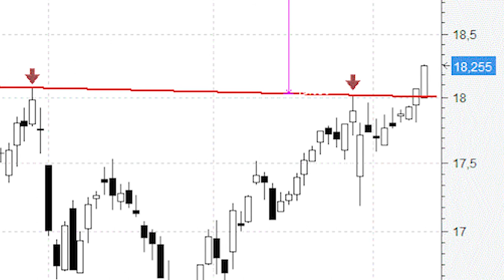Ferrovial está terminando de dar forma a un 'cabeza y hombros' invertido